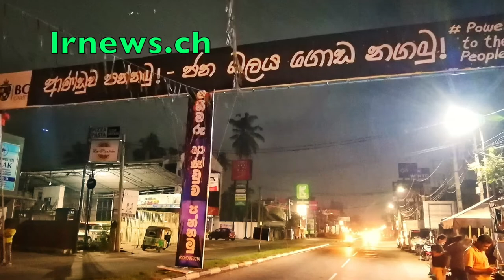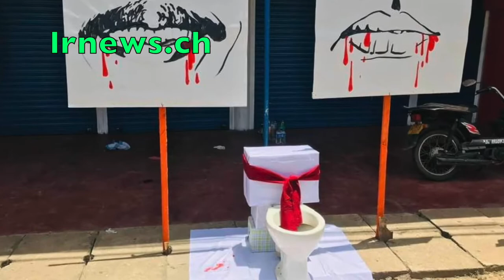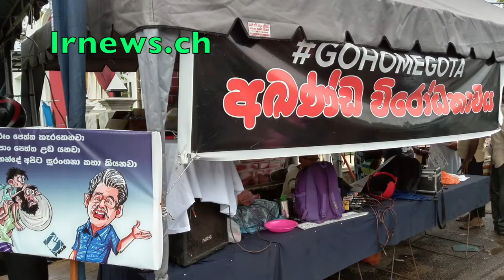සජිත්ගේ අඹුවට කෙලපු හරෙන් මුලු රටටම කෙලී....................................